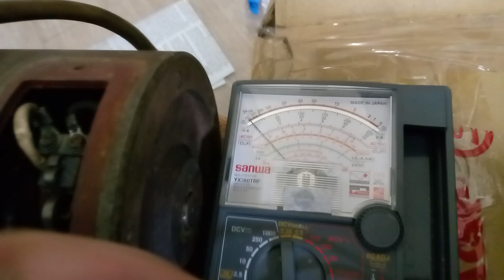Testing DC Motor Excite Coil winding (part 2 of 2)